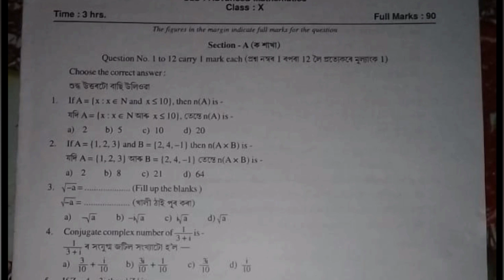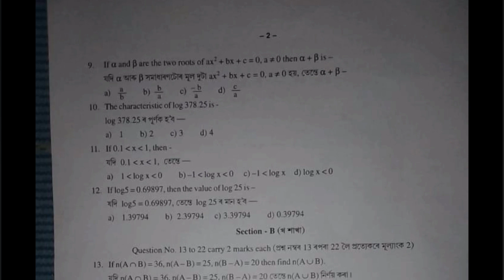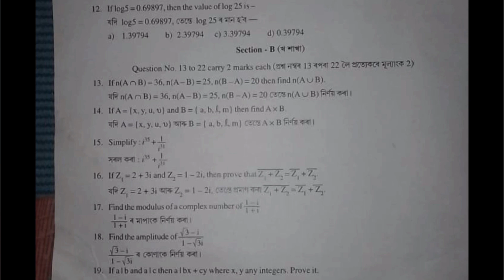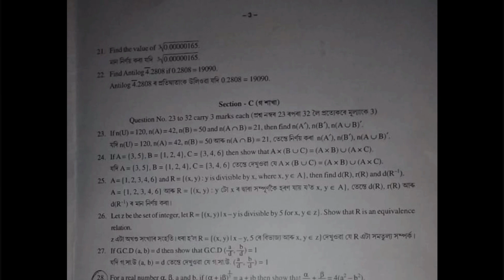class 10 half yearly advance Maths question paper 2023 solutions with pdf